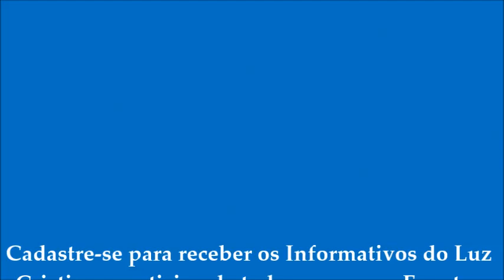Comemoração Yemanjá - 02.02.2015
Vídeo da Comemoração do Dia de Yemanjá, com Eliana Matthos, gravado em 02 de fevereirode 2015, pela TV Web Luz Cristica
Para receber nossos Informativos e não perder nossos Eventos ao vivo, cadastre-se no